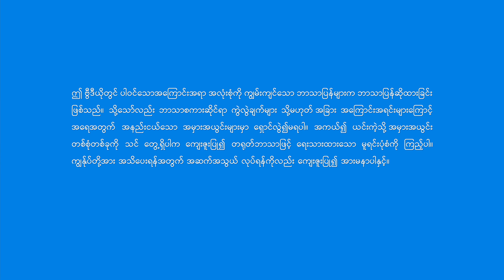Myanmar Praise Song - ကျွန်ုပ်နှလုံးသား ဆာလောင်တောင့်တ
သင်သည် အပြစ်၏ ချည်နှောင်မှုမှ လျှင်မြန်စွာ ဖယ်ရှားခံရပြီး အပြစ်ထဲ ပင်ပန်းဆင်းရဲစွာ အသက်ရှင်ခြင်းကို နောက်ထပ်မခံတော့ဘဲ ဘုရားသခင်၏ နောက်ဆုံးသော ကာလ ကယ်တင်ခြင်း အမှုတော်ကို လက်ခံလို ပါသလား။ Messenger
ဓမမြသီခငွှး ဗှီဒီယိုမှား:

လူ့ဘဝ၏ ရှည်လျားသည့် ခရီး၊
လေ၊ မိုး၊ ပြောင်းလဲမှုများနဲ့ ပြည့်နှက်။
ခက်ခဲ၊ ခြောက်ကပ် ရှည်လျားနှစ်များ
တိမ်စိုင်မည်းများ နိုင်ငံကို ဖုံးလွှမ်း။
စာတန် လွှမ်းမိုး၍ အလွန်ရက်စက်ကြမ်းကြုတ်၊
အာဏာရှင်လို အုပ်စိုး၊ အတွေးများ ဘောင်ခတ်။

သွေးဆောင်မှုကြောင့် လူသား ဦးတည်ချက်‌ ပျောက်ဆုံး၊
ကျော်ကြားမှု၊ အမြတ်အစွန်းနောက်လိုက်ရင်း
ခေါင်းမှ ခြေအထိ ပွန်းပဲ့။
နာကျင်လွန်း၍ လူသားအသွင်ကင်းမဲ့။
ဒဏ်ရာများနဲ့ပြည့်နှက်လို့ ကိုယ်စိတ်နွမ်းနယ်။
တိုက်ခိုက်ရန် အားအင် မကျန်၊ စိတ်ပျက်ရ၏။
သွားစရာမရှိ၊ နာကျင်၊ ရှုပ်ထွေး။

စစ်မှန်ဖြူစင်သော ပြည်ကိုရှာတွေ့ရန် တမ်းတနေ။
ခဲယဉ်းစွာ ရှာဖွေ၊ ကမ္ဘာကို လှည့်လည်။
စိတ်နှလုံး ပူးဆွေးခြင်းပြည့်၊
ဝမ်းနည်းမှုမှ သခင် ကယ်တင်မည်ကို မျှော်လင့်လျက်
ကျွန်ုပ် စိတ်ထက်သန်စွာ ဆုတောင်း။

ပျက်ကျမှုနှင့်အတူ မိုးကြိုးခုနစ်ချက် မြည်လေ၏။
နောက်ဆုံးသောကာလ ခရစ်တော် ပေါ်ထွန်း၍ အမှုပြု။
နှုတ်ကပတ်တော်ကြားပြီး ရှေ့တော်သို့ ကျွန်ုပ်လာခဲ့ပြီ။
အမှုတော်ကို မြည်းစမ်း၍ သမ္မာတရားကို သိမြင်။
ခရစ်တော်၏ စကားများ ကျွန်ုပ်အား ရေလောင်းပေး၊
ဘုရား၏ အချစ်စစ်ကို ကိုယ်တိုင်ခံစားရ။

စမ်းသပ်မှု၊ နာကျင်မှုနှင့် စစ်ဆေးခြင်းမှတစ်ဆင့်၊
ဘဝသည် အစဉ်ကြီးထွားမှုဖြင့် ကြွယ်ဝပြည့်စုံ။
စီရင်ခြင်းခံရကာ အကျင့်ပျက်မှုကို စွန့်လွှတ်၍
ဆေးကြောခြင်းနှင့် ကယ်တင်ခြင်း ကျွန်ုပ်ရရှိ။
တဖန် မျက်ရည်ကျခြင်း၊ ပူပန်ခြင်း မရှိတော့။
ဘုရားရှေ့၌ ဦးချ၊ ကျွန်ုပ်စိတ်နှလုံး ရှင်းလင်း။

သူ့အချစ်ကြောင့် ဘုရား ကျွန်ုပ်အား ရွေးခဲ့၊
သူ့ကယ်တင်ခြင်းတွက် ကျွန်ုပ် ကျေးဇူးတင်။
သမ္မာတရား ကျင့်သုံး၊ ဘုရားရှေ့မှောက် အသက်ရှင်ကာ
ကျွန်ုပ်တာဝန် ထမ်းဆောင်၊ သူ့အချစ်ကို ပြန်ဆပ်မည်။